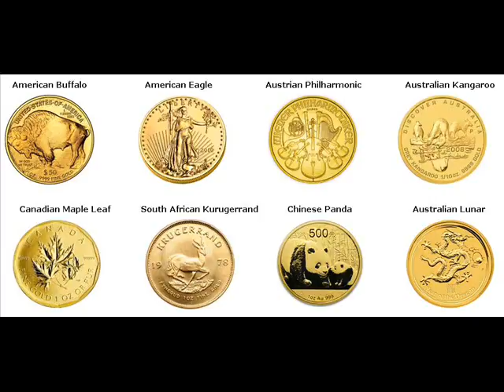Gold Bars For Sale Pismo Beach San Luis Obispo California